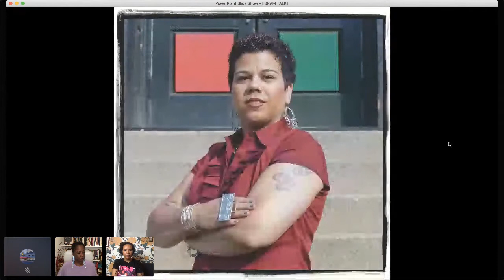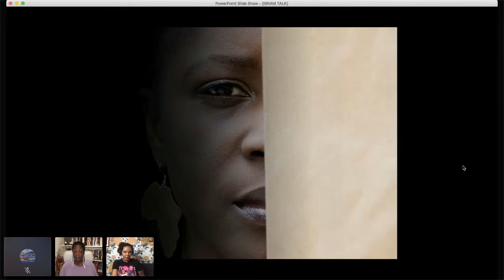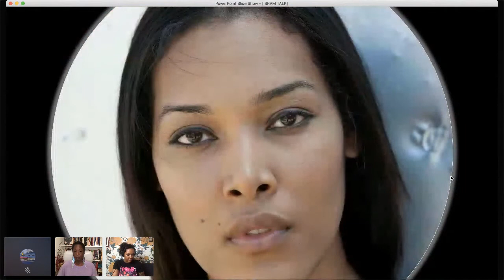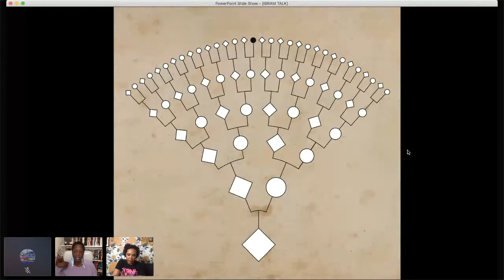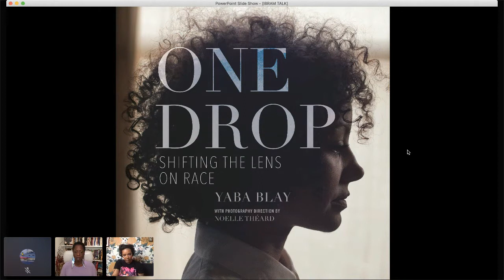Dr. Yaba Blay, in conversation with Jamilah Lemieux, discusses One Drop: Shifting the Lens on Race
(3/16/21) We have signed bookplated copies available!
What exactly is Blackness and what does it mean to be Black?
Is Blackness a matter of biology or consciousness?
Who determines who is Black and who is not?
Who's Black, who's not, and who cares?

In the United States, a Black person has come to be defined as any person with any known Black ancestry. Statutorily referred to as the rule of hypodescent, this definition of Blackness is more popularly known as the one-drop rule, meaning that a person with any trace of Black ancestry, however small or (in)visible, cannot be considered White. A method of social order that began almost immediately after the arrival of enslaved Africans in America, by 1910 it was the law in almost all southern states. At a time when the one-drop rule functioned to protect and preserve White racial purity, Blackness was both a matter of biology and the law. One was either Black or White. Period. Has the social and political landscape changed one hundred years later?

One Drop explores the extent to which historical definitions of race continue to shape contemporary racial identities and lived experiences of racial difference. Featuring the perspectives of 60 contributors representing 25 countries and combining candid narratives with striking portraiture, this book provides living testimony to the diversity of Blackness. Although contributors use varying terms to self-identify, they all see themselves as part of the larger racial, cultural, and social group generally referred to as Black. They have all had their identity called into question simply because they do not fit neatly into the stereotypical Black box -- dark skin, kinky hair, broad nose, full lips, etc. Most have been asked “What are you?” or the more politically correct “Where are you from?” throughout their lives. It is through contributors' lived experiences with and lived imaginings of Black identity that we can visualize multiple possibilities for Blackness. (Beacon Press)

"One Drop visually stuns while showing us the many different and often surprising faces of Blackness that make up the Americas. In a world that shreds Black women's self-esteem in big and small ways every day, we depend on Blay's writing, Instagram tutorials, and undaunted compassion to put us back together again."  – Brittney Cooper, author of the New York Times bestseller Eloquent Rage